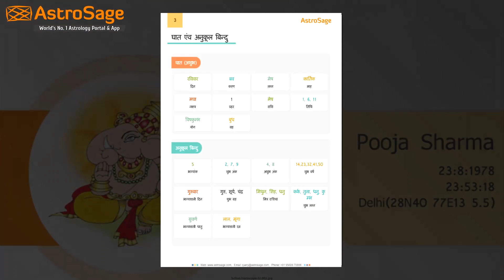Saptahik Rashifal | कर्क साप्ताहिक राशिफल | आखिरी सप्ताह | 24 फरवरी-01मार्च 2020 | Weekly Rashifal